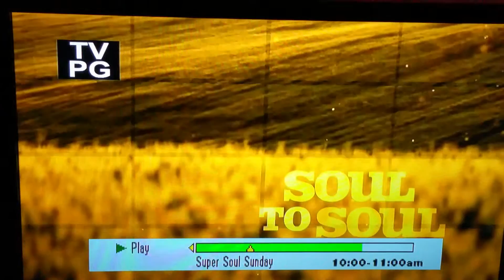A Few of the Best Piece Of Advice Given